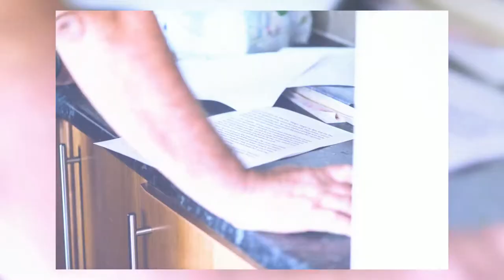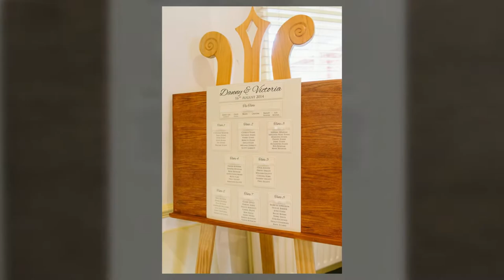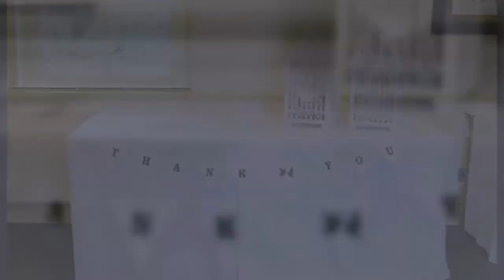Danny and Victoria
Danny and Victoria's Wedding at the Crown Hotel in Blandford Forum